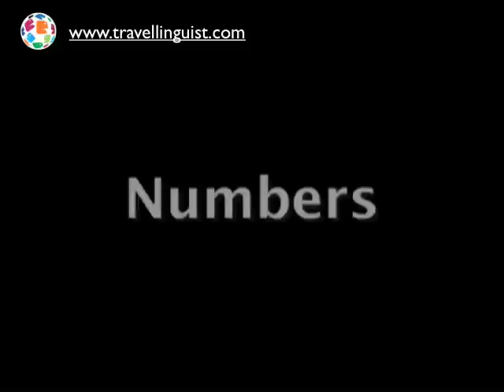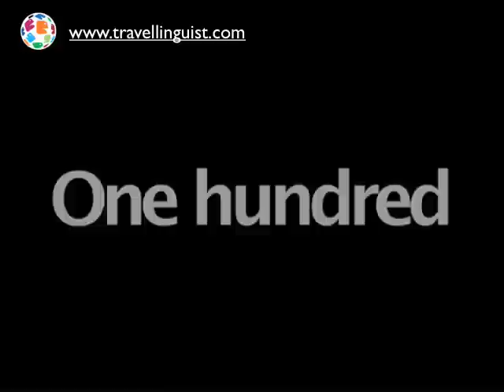Italian 101 - Numbers & Days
Learn Italian with The Travel Linguist.  This is Italian 101 - Numbers & Days.